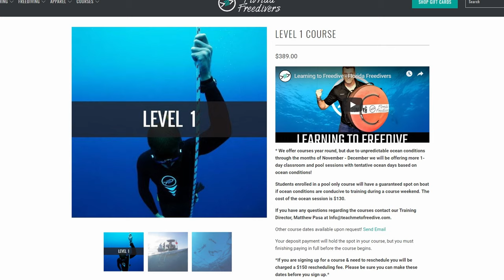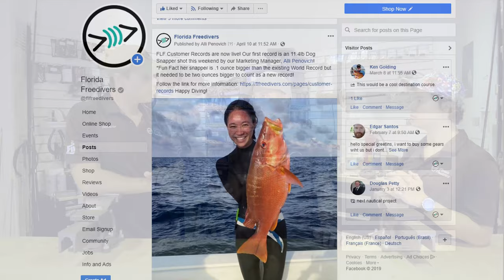Learning to Freedive - Florida Freedivers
Tommy is back with Jonathan and Eric to share his epic transformation from newbie to Florida Freediver in less than two years. Whether you have been freediving for years or just getting started, we want to help!

We love talking about freediving and want your help. Let us know what you want to see by leaving a comment and sharing your suggestions for the next episode.